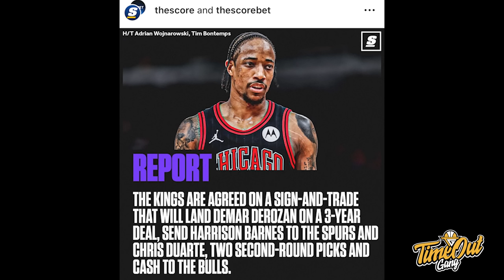TIME OUT: TIM LA Gigit Jari Semua | Bolden Impressive Debut I Bronny Sangat Konsisten ☺️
Untuk membeli kaos kaki TIME OUT GANG bisa langsung ke TOKOPEDIA